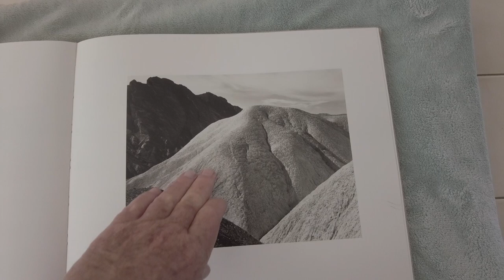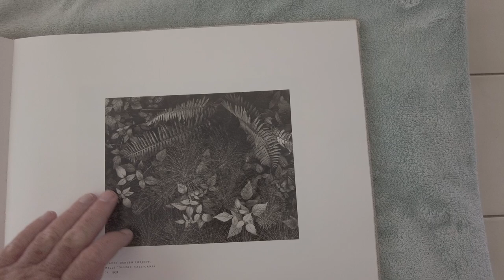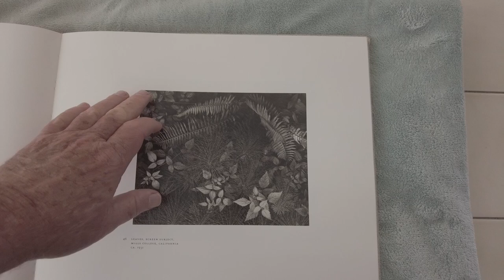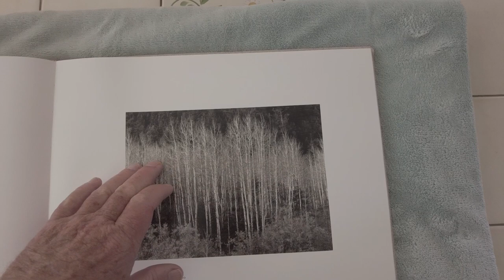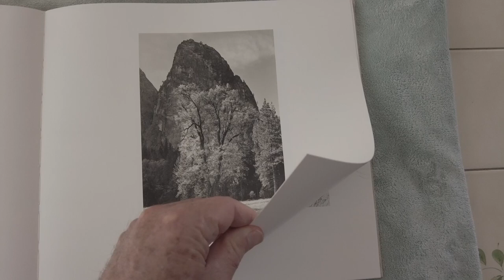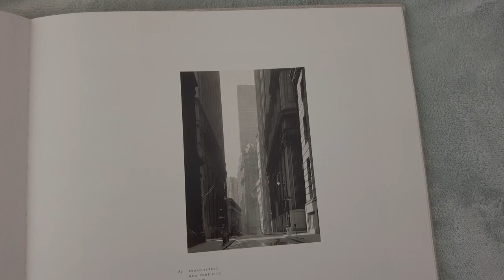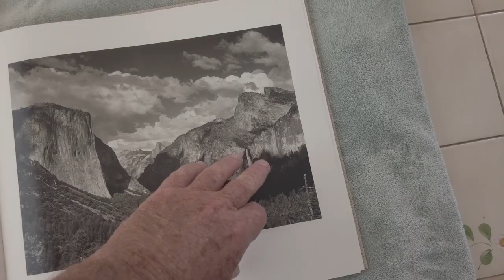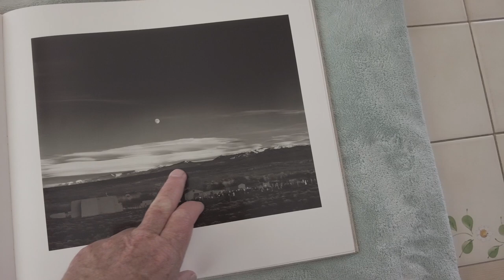What can we learn from other photographers?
In this video I'm going to show a few Ansel Adams photos and discuss
what we can learn from him and others in our own compositions.